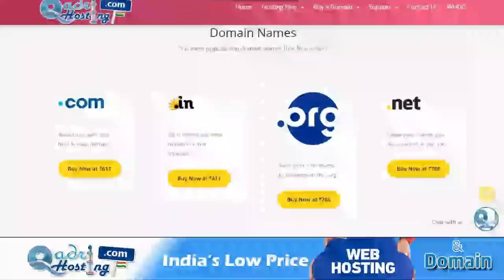Re: AM Qasmi to Meelad un Nabi | Bidat | Sahaba Ne Nahi Kiya | 40 Din Ki Jamat Ki Haqiqat | Deoband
(NEWS & Update) 📰 📅⏰
Upcoming Videos & Live Timing
am qasmi ko jawab
deen me naye kaam
deen me bidat
milad manana kaisa
kya har naya kam bidat he
mufti am qasmi ki jihalat or jhuth exposed